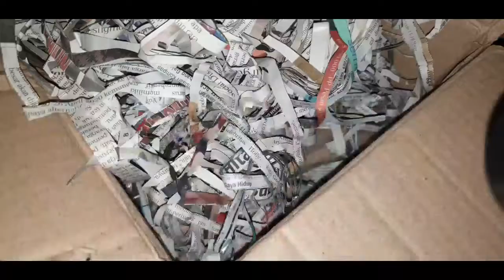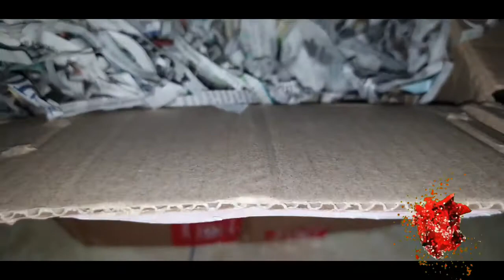Unboxing Kecoa Dubia Untuk Pakan Leopard Gecko di pulau Seram Maluku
salam pencinta gecko.

di video kali ini saya
menceritakan sedikit pengalaman memberi pakan gecko dgn kecoa dubia di pulau Seram Maluku,  tepatx di Maluku Tengah.

harapan saya, semoga dapat memberikan pencerahan dan expektasi buat penonton chanel ini dengan alur cerita tentang memelihara gecko.

salam hormat saya.

terimakasih .. 🙏🙏🙏